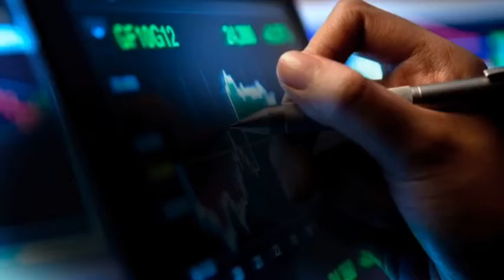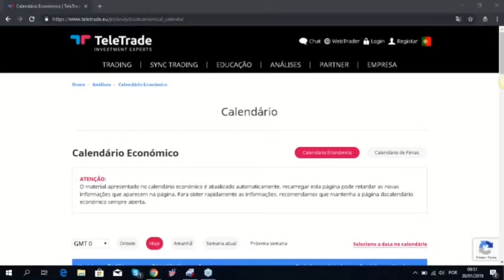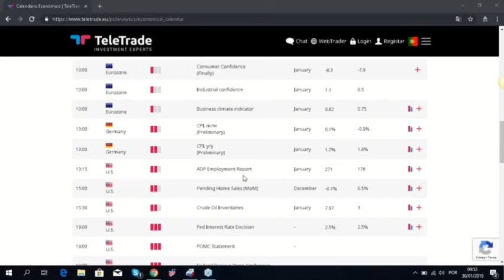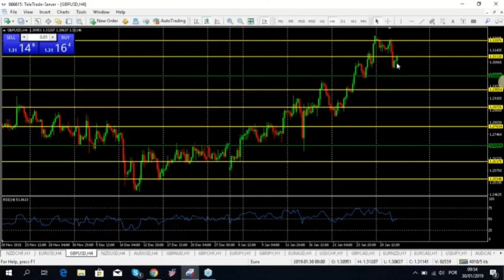TeleTrade: Destaques de Mercado - 30.01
Destaques de Mercado! 📈

Confira os destaques do mercado financeiro desta quarta-feira 30/01 por Dércio Pires - Senior Market Analyst da TeleTrade Portugal!

Quer começar a rentabilizar capital? Abra uma Conta Real e comece a Negociar

Conheça os nossos experts na sucursal em Lisboa situada na 'Avenida Marquês de Tomar 92 B' ou contacte-nos através dos seguintes meios:

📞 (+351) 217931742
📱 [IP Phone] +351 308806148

Os CFDs são instrumentos complexos e apresentam um alto risco de perder dinheiro rapidamente devido à alavancagem. 70% das contas de investidores de retalho perdem dinheiro quando negociam CFDs com este provedor. Deve considerar se entende como funcionam os CFDs, e se pode correr o risco de perder o seu dinheiro.